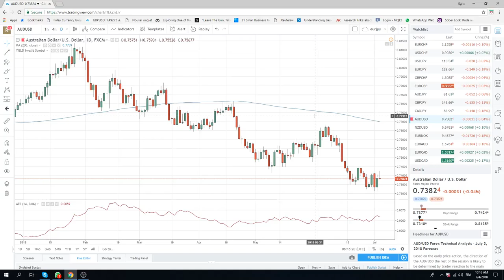04Jul18 Europe Opening Call - PrivateerFX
market holiday today

Not trading today but big couple of days coming up with FOMC min tmw & NFP Fri.  Good results there will see bearish USD

Web: PrivateerFX.com

THIS WAS
04Jul18 Europe Opening Call - PrivateerFX